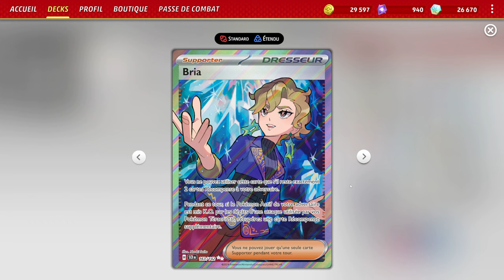LE NOUVEAU COMBO QUI REND PALKIA SURPUISSANT ! Deck Terapagos ex : Pokémon TCG Live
Salut à tous ! Aujourd'hui je vous présente un deck Térapagos ex qui se concentre surtout sur le fait d'attaquer avec Palkia à l'aide du nouveau stade abîme zéro.

00:00 Présentation du deck
03:07 1ère partie
10:00 2ème partie
29:07 Outro

Pokémon : 12
3 Origin Forme Palkia V ASR 39
2 Terapagos ex SCR 128
1 Noctowl SCR 115 PH
1 Fezandipiti ex SFA 38
1 Squawkabilly ex PAF 75
1 Hoothoot SCR 114 PH
2 Hoothoot SCR 114
1 Wellspring Mask Ogerpon ex TWM 64
2 Noctowl SCR 115
1 Fan Rotom SCR 118
3 Origin Forme Palkia VSTAR ASR 40
1 Radiant Greninja ASR 46

Dresseur : 13
1 Briar SCR 163
4 Irida ASR 147
1 Maximum Belt TEF 154
4 Nest Ball SVI 181
1 Area Zero Underdepths SCR 131 PH
3 Boss's Orders PAL 172
3 Iono PAL 185
1 Super Rod PAL 188
2 Professor's Research PAF 87
3 Area Zero Underdepths SCR 131
4 Ultra Ball SVI 196
1 Switch SVI 194
4 Earthen Vessel PAR 163

Énergie : 1
9 Basic {W} Energy SVE 11